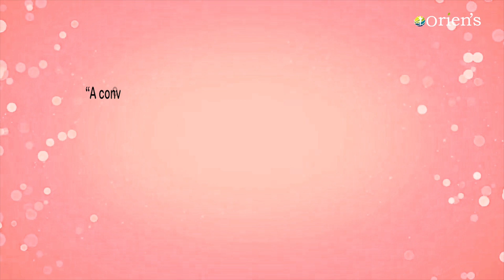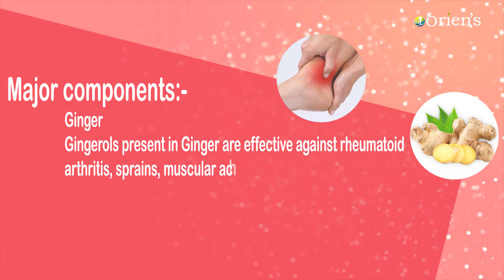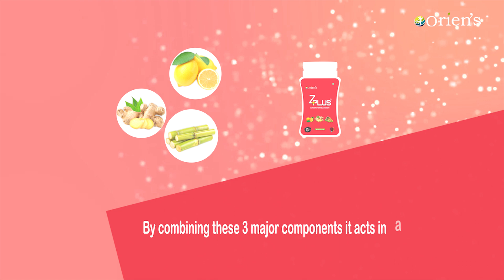Z Plus Ginger Chewable Tablet Available Online | Oriens | Best for Throat Infection, Nausea | Hindi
Orien’s Z Plus - “A modern and tasty alternative to conventional tablets”

Orien’s Z Plus, the Ginger Chewable tablet, supports the battle against throat infection, inflammation, nausea, and indigestion.

Why Oriens Z Plus Ginger Chewable Tablet is the best?
   1. Chewable Tablets are a tasty alternative to conventional dosage forms such as Tablets, capsules, and syrups.
   2. These tablets can be chewed and then swallowed rather than swallowing the whole tablet.
   3. The product is developed in such a way that it is pocket friendly.
   4. Consumers can consume it whenever they feel a sore throat or would like to consume it.
   5. This tablet can be taken by those who are above 7.

Major components:
Ginger
Ginger is effective against rheumatoid arthritis, sprains, muscular aches, sore throats, nausea, constipation and indigestion, fever, infectious diseases, and helminthiasis.

Lemon
  1. Lemons are a good source of vitamin C. which reduces your risk of heart disease and stroke
  2. Vitamin C is very important for bones arthrosis, Pregnancy, etc
  3. Lemon Juice has got numerous health benefits that help to maintain strong immune health to fight against various infections.

Sugarcane
  1. Sugarcane juice works well for Jaundice and kidney problems.
  2. It helps to maintain good digestive and immune health.
  3. It also serves as a Natural Energy Booster.

Combining these 3 significant components acts in an incredible way.

Manufacturing Process

Orien’s“Z-Plus” is manufactured by using a high-quality plant, chosen by thorough R&D and laboratory evaluation for the content and safety aspects.

The extracts are procured from reputed vendors having GMP and ISO practices of superior quality standards for a considerable time in the industry. The extracts are also being evaluated at the in-house quality control laboratory before batch production.